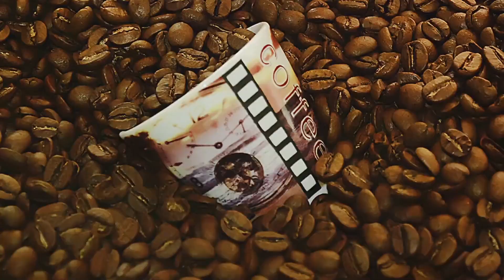AFRICA I Top 10 Most Beautiful Countries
NOMADIC NECTAR presents the top 10 most beautiful countries in Africa, featuring breathtaking aerial and drone footage that will leave you in awe. Join us on a visual journey through diverse landscapes, vibrant cultures, and incredible natural wonders that make Africa truly unique. Prepare to be amazed by the beauty of this magnificent continent.
🌍 Which African country do you think is the most beautiful?
CONTENT
0:00-Introduction
0:18-Number 10 - Morocco
1:21-Number 9 - Tanzania
2:20-Number 8 - South Africa
03:20-Number 7 - Madagascar
4:25-Number 6 - Namibia
5:26-Number 5 - Seychelles
6:31-Number 4 - Kenya
7:33-Number 3 - Egypt
8:36-Number 2 - Ethiopia
9:45-Number 1 - Zambia
10:54-Conclusion